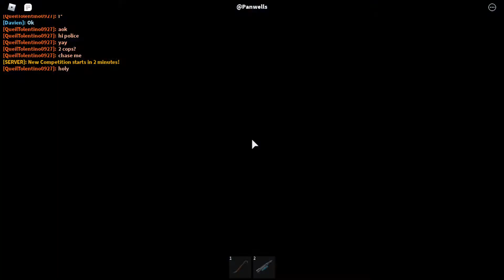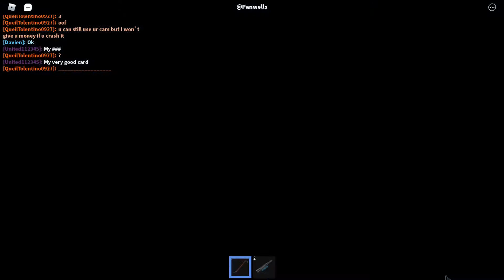Roblox Car Crushers 2 Season 3 episode 62 - 75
We are back with more Car Crushers 2 Season 3 episodes !